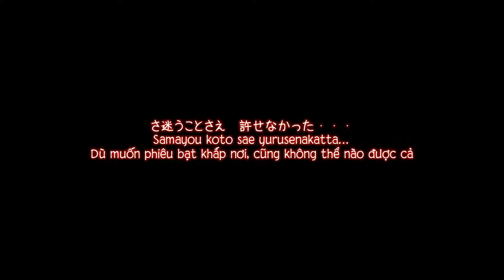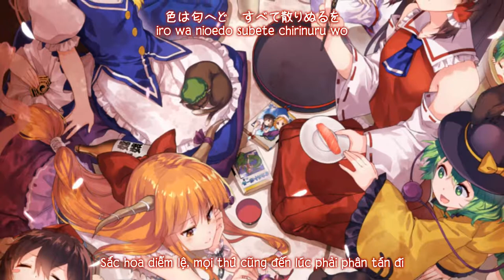【東方風神録】色は匂へど散りぬるを (Fractal 1.5ver.) 「 少女フラクタル」【Vietsub】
Tựa：色は匂へど散りぬるを (Fractal 1.5ver.) ; iro wa nioedo chirinuru wo
Album： 色は匂へど散りぬるを   ／Từ sự kiện： Comiket 88【14 tháng 8, 2015】
Nhóm：少女フラクタル
Ca sĩ：天宮みや, 柚木梨沙
Viết lời： かませ虎
Biên nhạc：犬神
Nguyên khúc： 神々が恋した幻想郷 ／ 東方風神録　～ Mountain of Faith
～ Bản dịch：Petalite Yuu